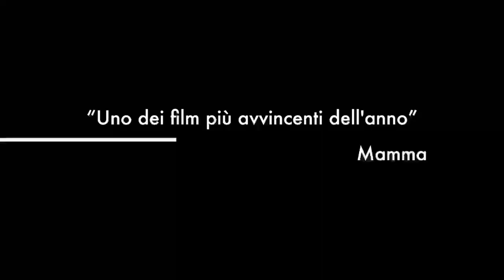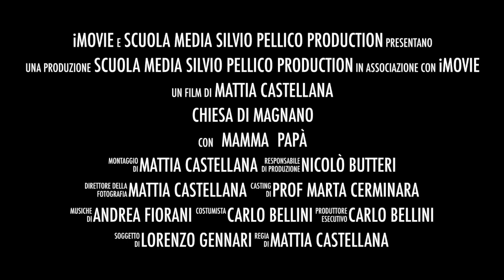Chiesa di San Michele a Magnano Progetto QR Code